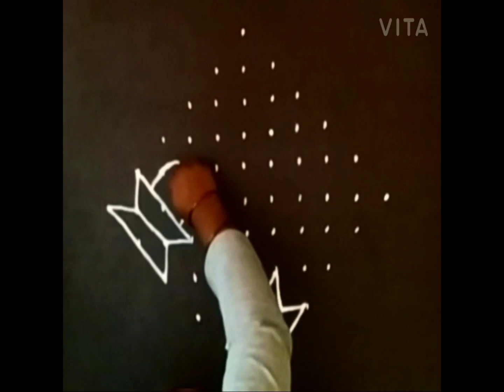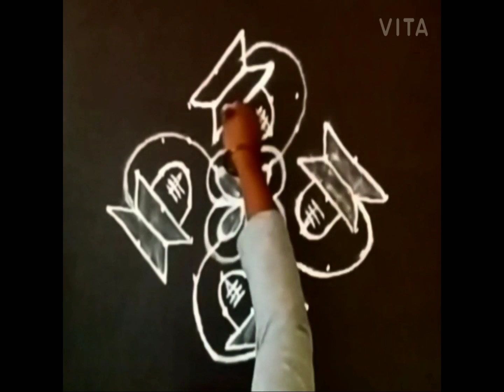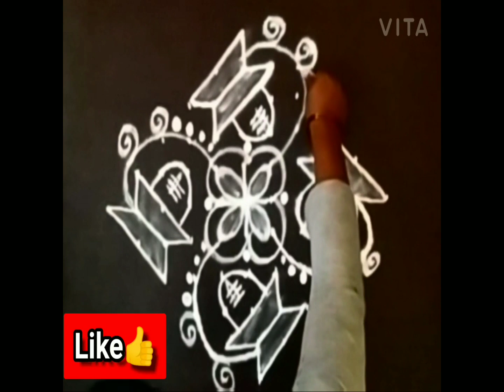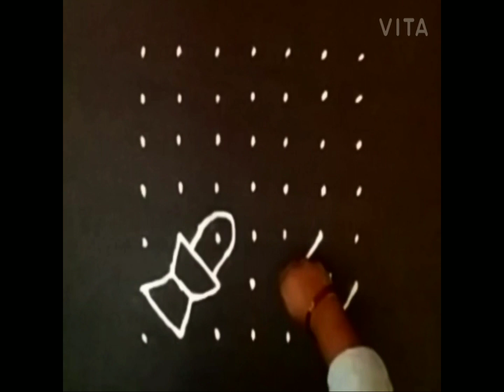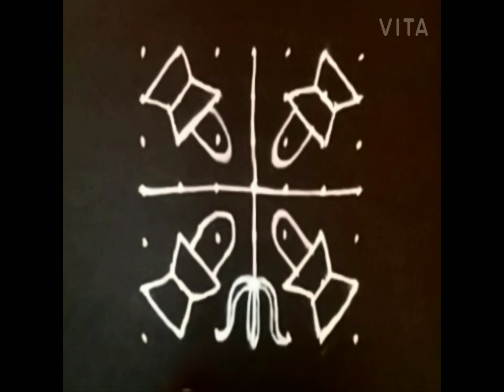shivarathri special rangoli|mahashivarathri rangoli|ಮಹಾಶಿವರಾತ್ರಿಗೆ ವಿಶೇಷ ರಂಗೋಲಿಗಳು😲🙏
your querie:
simple rangoli
easy rangoli
easy kolams
simple muggulu
daily rangoli
Friday rangoli
special rangoli
free hand rangoli
beautiful rangoli
shivarathri special rangoli
shivarathri rangoli
mahashivarathri rangoli